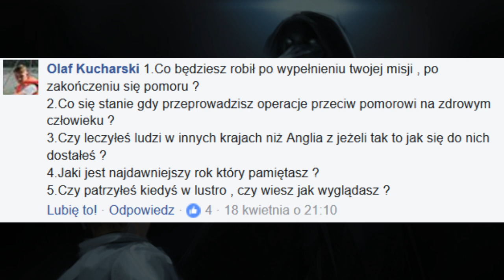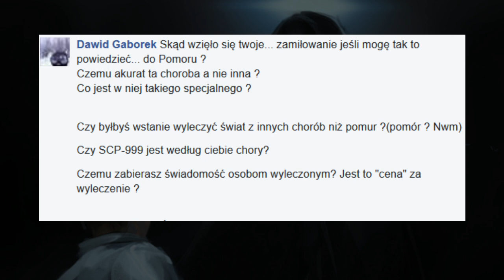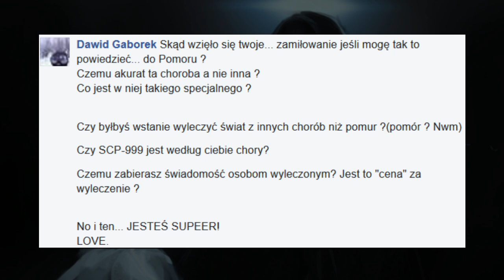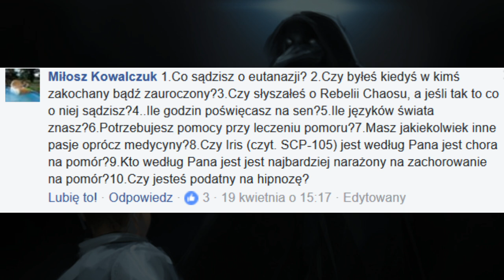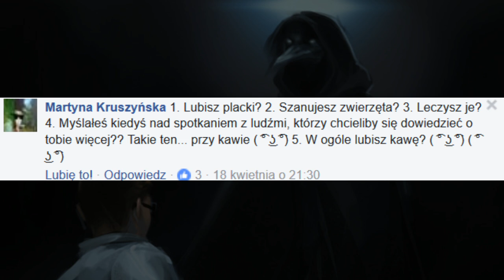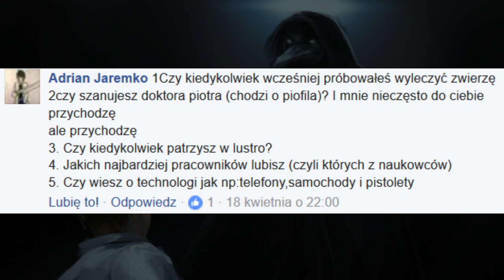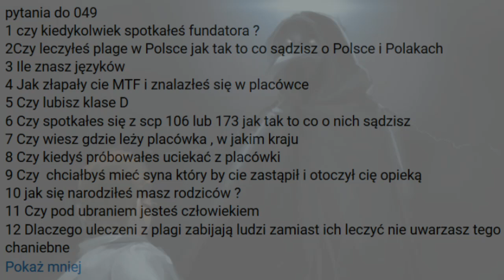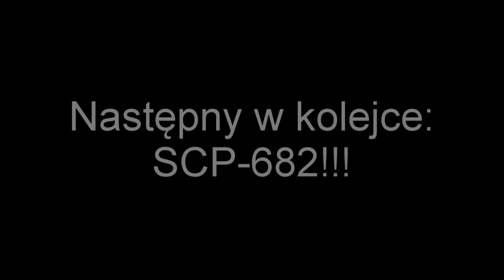ZAPYTAJ SCP-049 CZĘŚĆ OSTATNIA!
Oto ostatnia część Wywiadów z SCP-049!
Ale... będzie więcej!
Następny w kolejce według głosowania na grupie jest SCP-682, niedługo pojawi się możliwość zadawania pytań na grupie, więc wytężajcie umysły, bo może to właśnie Twoje pytanie wyląduje w filmie ;}

Zabezpieczamy.
Przechowujemy.
Chronimy.

Fundacja SCP